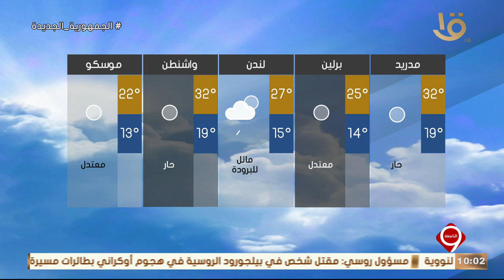نشرة التاسعة | بيان بدرجات الحرارة المتوقعة غدا